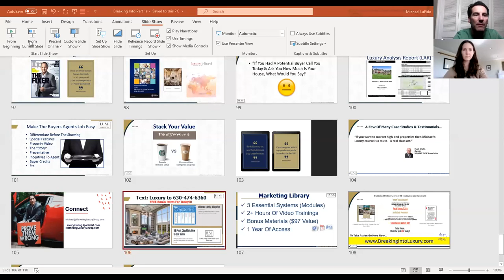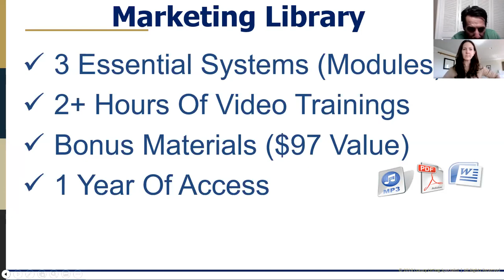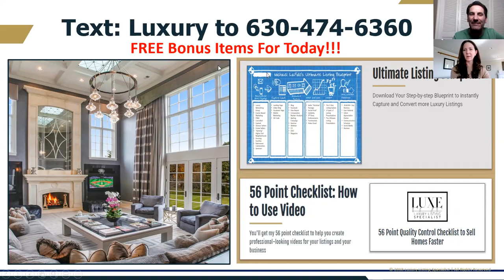Luxury Lunch and Learn with Meghan Barry - 4/10/2020